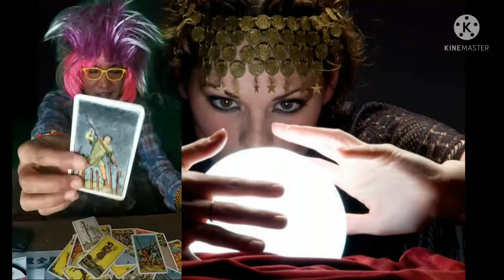TAROT CARD READING CANCER☜ || Anna Pimentel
Funny zodiac sign reading
Funny horoscope sign
Funny reading tarot card